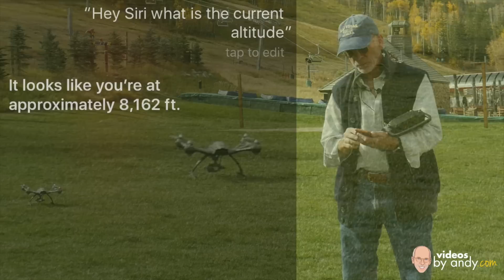Yuneec Typhoon G Altitude and Video Quality Tests by The Gadget Guru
It's been stated that a drawback to the Yuneec Typhoon is that it cannot launch from an altitude greater than 8,000 feet. In this video, I put this to the test as well as check the hovering capability and the video quality of the GoPro Hero 4.

And, during this video, I was approached by a local Officer from the Department of Public Safety